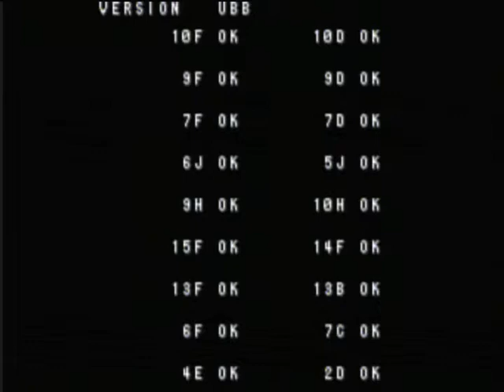X-Men (videojuego de 1992) -Wiiu Online Video Gameplay - Wiiu Noticias